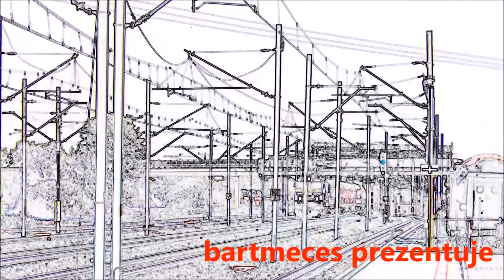EN57-1345 do Gryfina |Szczecin Główny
Szczecin Główny 16/02/2015